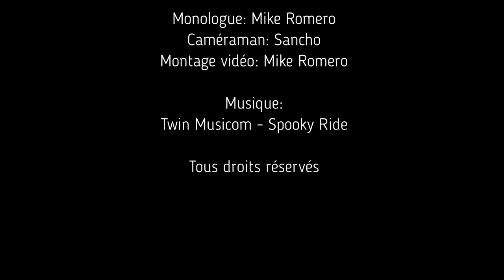Unboxing 79: Horror Pack - Octobre 2017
Unboxing 79

Horror Pack - Octobre 2017

Une boîte mystère sous le thème "Marvel vs DC (Villains Only)" où je garantis deux Funko POP!, un T-Shirt et deux comic. (8-10 items pour une valeur de 100-130$cad) +Article BONUS!